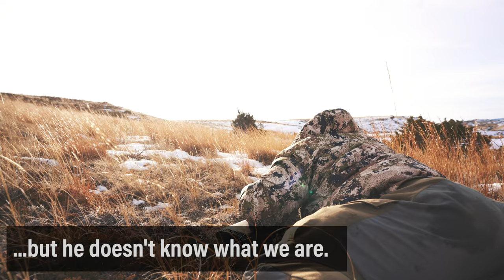BUCK JUMPS DOWN MOUNTAIN!!!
An old mule deer buck jumps down the mountain in slow motion.

Follow Brian!